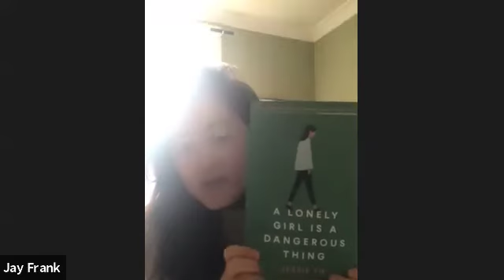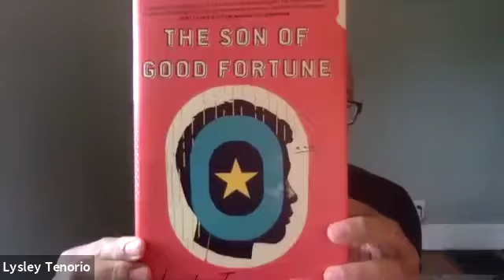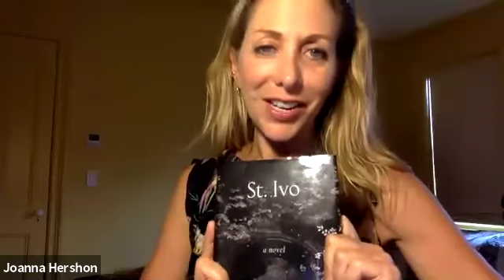Les Bleus Literary Salon 06/27/2020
Les Bleus Literary Salon has gone digital for the foreseeable future.

Saturday, June 27, 2020:
Chuck Augello, author of THE REVOLVING HEART
Michelle Hart, author of WE DO WHAT WE DO IN THE DARK. Michelle's book is not yet available for preorder. She has asked for donations to "The Okra Project," a collective that seeks to address the global crisis faced by Black Trans people by bringing home cooked, healthy, and culturally specific meals and resources to Black Trans people.
Joanna Hershon, author of ST. IVO
Celia Laskey, author of UNDER THE RAINBOW
Lysley Tenorio, author of THE SON OF GOOD FORTUNE
Jessie Tu, author of A LONELY GIRL IS A DANGEROUS THING